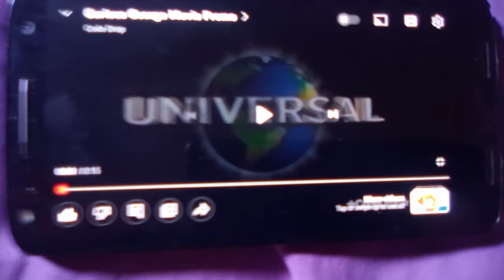Curious George The Movie TV Spot 6 🐵🙉🙈🐒🙊